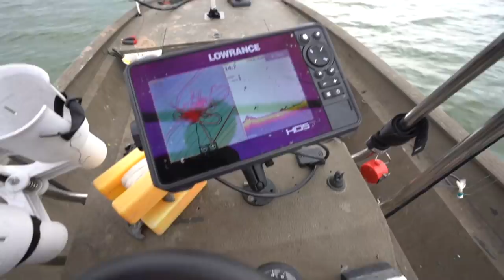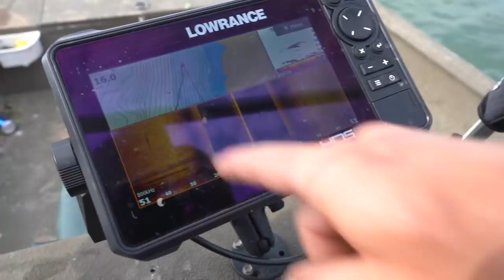Fishing For FOOD {Catch Clean Cook} In the Middle Of The Lake